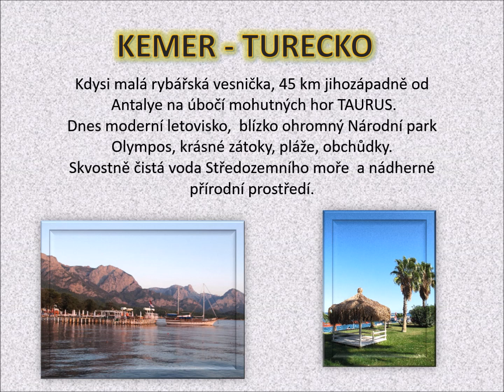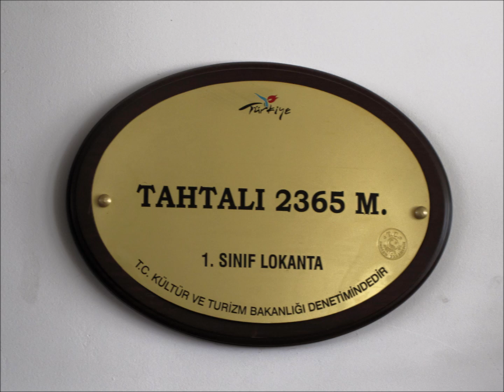KEMER - TURECKO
Co více si přát od dovolené?? Oblast v  KEMERU -   Turecko   nabízí naprosto vše, teplé moře, nádherný horský masiv sahající téměř do Středozemního moře, nekonečné procházky, koupání,  lodní výlety.